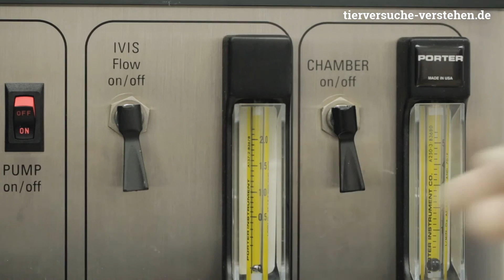Über Tierversuche sprechen - Erforschung von Pilzinfektionen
Prof. Dr. Ilse Denise Jacobsen erforscht Pilzinfektionen, die für Menschen lebensbedrohlich sein können. Sie setzt dafür auch Tierversuche ein.